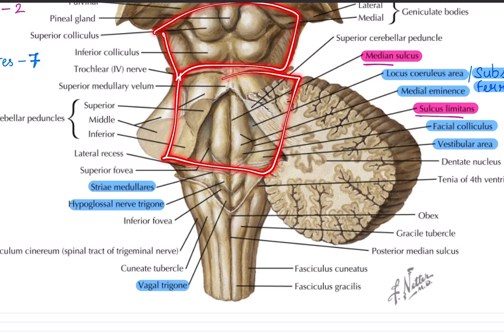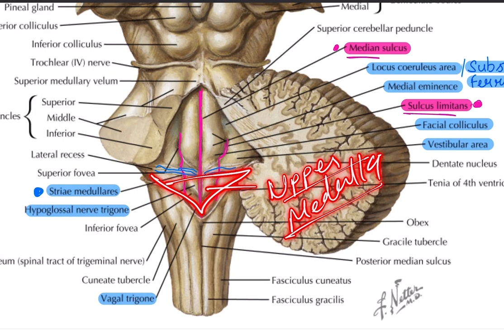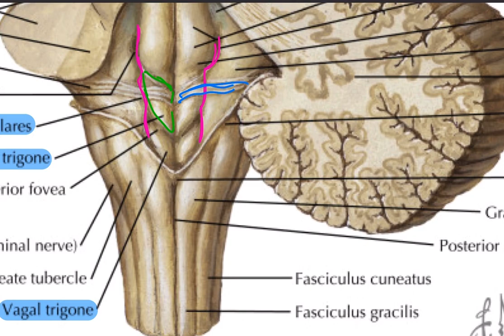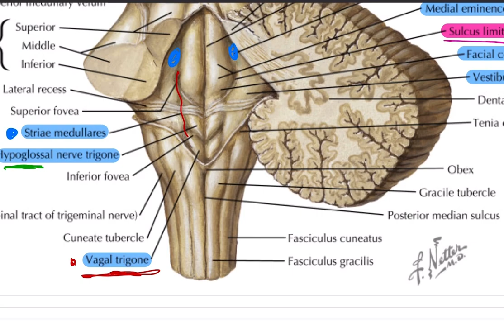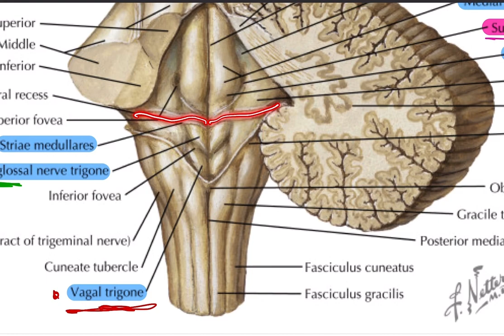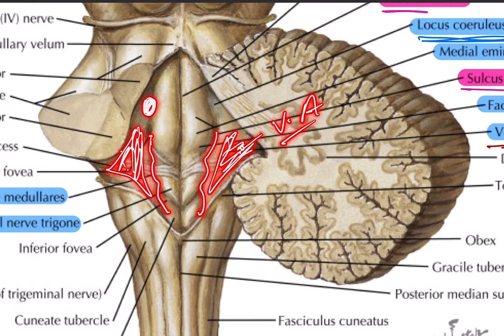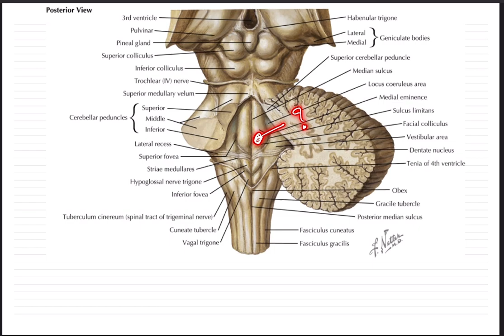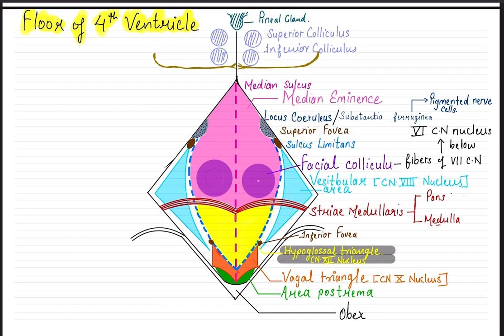Fourth ventricle anatomy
In this video I have discussed fourth ventricle and questions related to it.

Fourth ventricle- roof
                           - floor
                            - lateral wall

Fourth ventricle,4th ventricle
roof-Median eminence,
locus coeruleus,
facial collicus,
vestibular area,
vagal triangle,
Area postrema,
median sulcus,
inferior fovea,
striae medullaris.